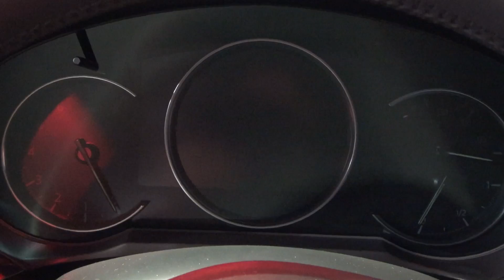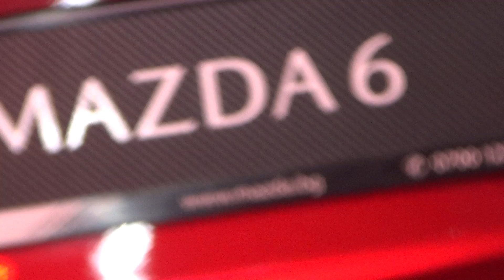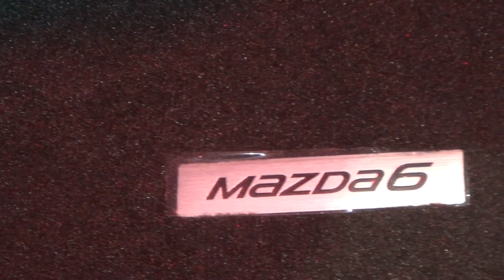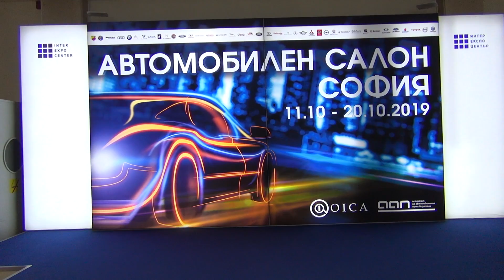Mazda 6 SkyActiv-G Limited Edition (2020) Exterior and Interior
2020 Mazda 6 SkyActiv-G car seen from outside and inside.